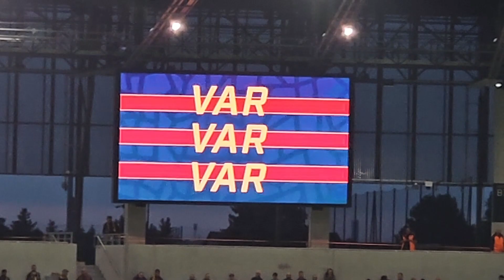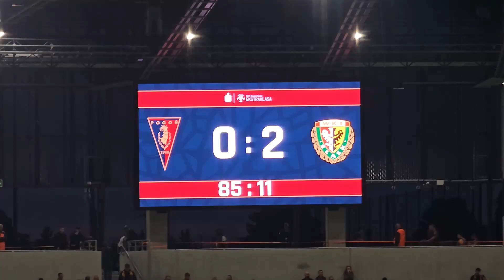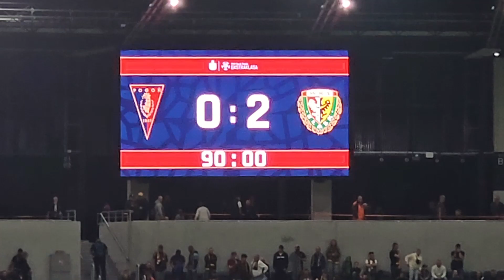MKS Pogoń Szczecin 0:2 Śląsk Wrocław